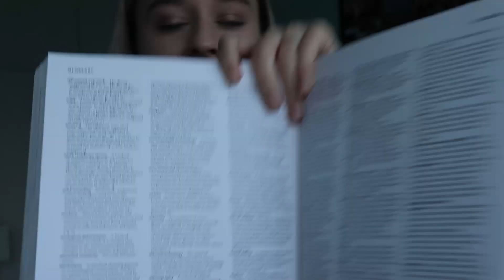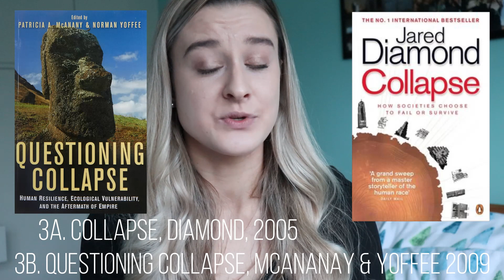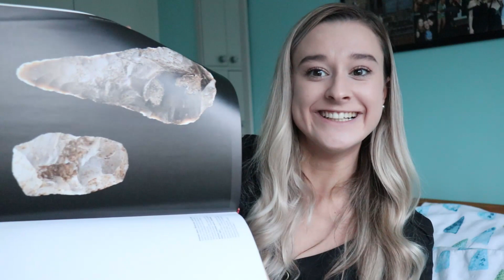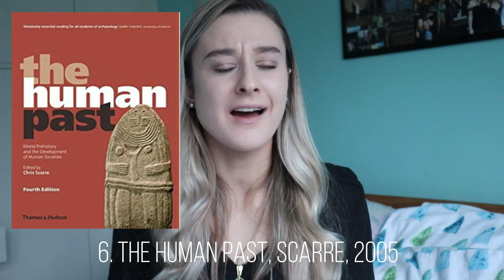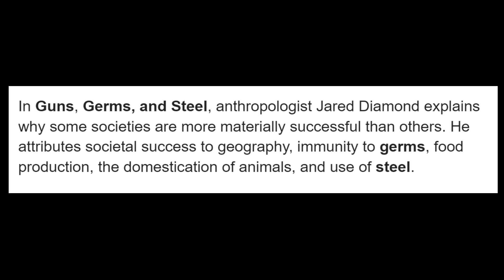My Top 10 Baseline Archaeology & Human Evolution Books // University Pre-reading Recommendations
My Top 10 archaeology books to read before university! I will be releasing a part 2 for this video asap focusing solely on female writers because I am ashamed at my lack of author diversity. Unfortunately, most of the books that I read during university (and therefore can recommend) were by men because the discipline is pretty saturated with white male authors. Of course, this also then means that the discipline is pretty saturated with opinions formed on white male experiences which is not representative or valid. I am going to do some proper digging through my old notes and the internet to find some diversity :)

✽ What did you study? Archaeology and Anthropology
✽ What college were you at? St Peter's College